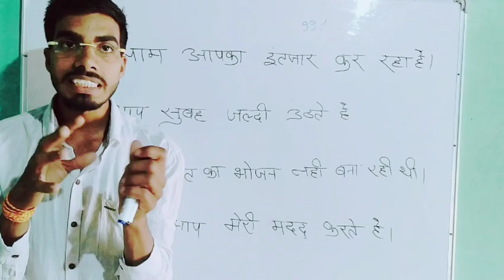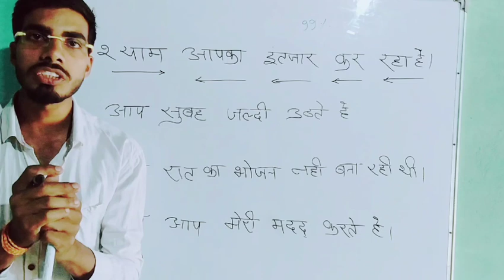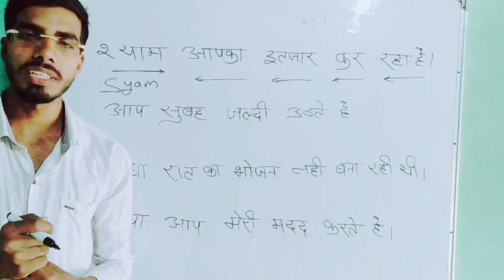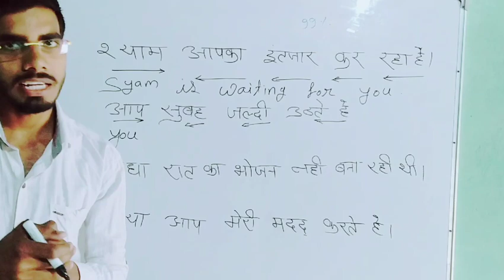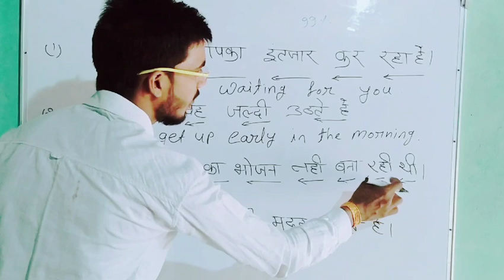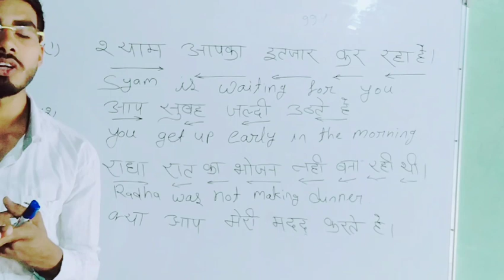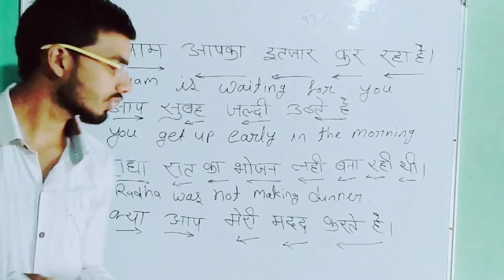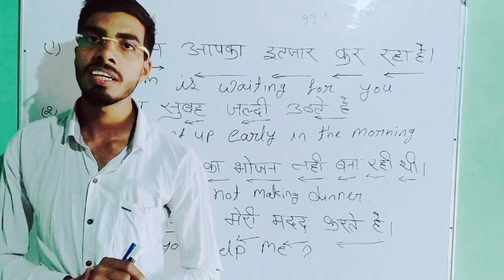English sentence ko kaise translate kare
Prasent indefinite tense

Prasent continuous tense